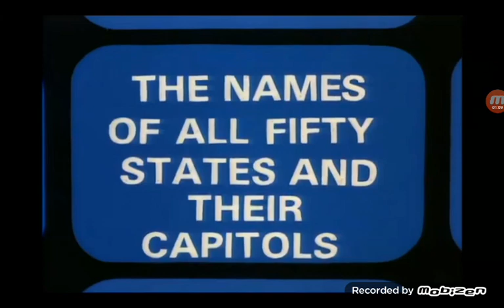Animaniacs Albanian fandub + wakko's America Albanian fandub